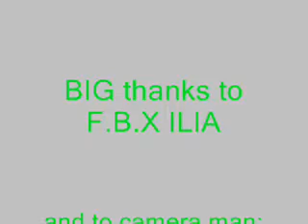F.B.X Ilia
ilya's sampler! the new year 2008!